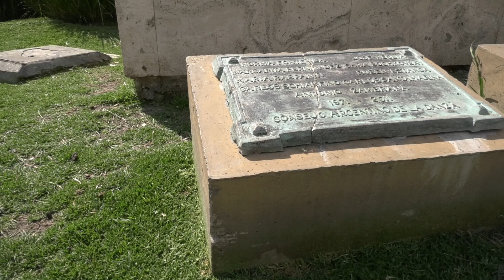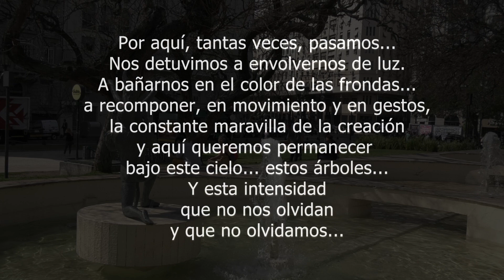Acto Homenaje DIA NACIONAL DE LA DANZA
El Consejo Argentino de la Danza realizó el martes 10 de octubre de 2023 en la Fuente “Homenaje al Ballet Nacional” (sita en Plaza Lavalle, C.A.B.A.) un Acto Homenaje con motivo de cumplirse el 52º Aniversario de la desaparición de los bailarines del Teatro Colón en el trágico accidente aéreo de octubre de 1971.  Durante el evento se colocaron ofrendas florales y contamos con la presencia de amigos de los bailarines e invitados especiales que nos acompañaron con sus testimonios.